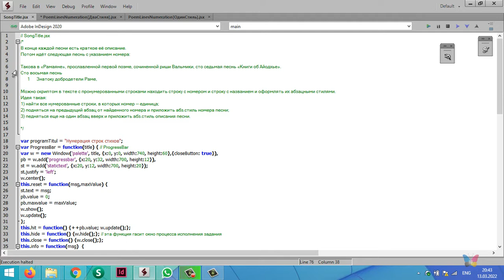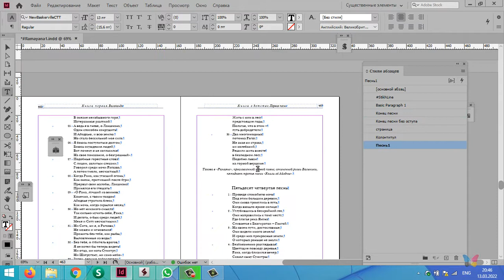Особенности верстки "Рамаяны" (разметка)